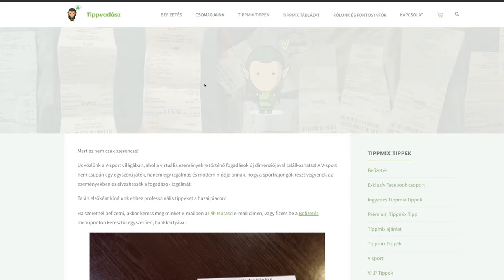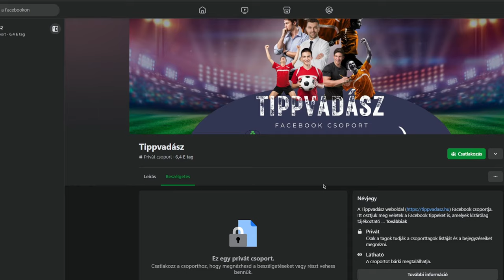EA FC 24 - Egy Gonddal Kevesebb! Road to Fitness 100% | Inter Miami Karrier #3. Rész